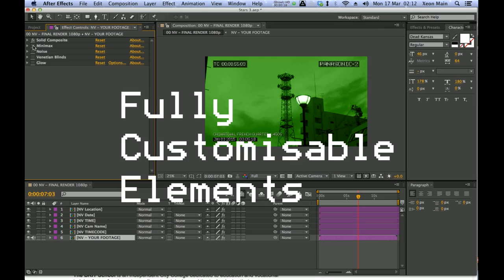Stars of CCTV - Videohive After Effects template (Create your own CCTV video look!)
Stars of CCTV - Videohive After Effects Movie Template. Create your own CCTV video look!

A simple, clean and easy-to-use after effects project, allowing you to create a CCTV surveillance / security video look. Simply put any footage behind it and you instantly have a lo-fi security cam look to your film.

The package features:

- 10 unique CCTV surveillance camera 'looks' such as 'Infra Red', and 'Corner Shop'
- Police Car Cam with flashing red/blue lights
- Change all elements -- video, images, colour and text
- Easily customisable -- in just 2 minutes !
- Super-quick render time
- Suitable for After Effects CS 5.0 and upwards

- 1920×1080p Full HD -- 25fps
- Old VHS Rewind/Forward (Bonus File)

Also included are some bonus sound effects (electronic camera zooms / VHS video rewind sound, police sirens).

WHAT IS VIDEOHIVE/AUDIOJUNGLE ?
Videohive (with sister Envato sites AudioJungle)  is a market place where you can buy stock footage and motion graphics, audio film stock music, sound fx, website templates and more for as little as $1.00 which saves you so much time just getting THAT particular shot you want, rather than going out and filming it or producing the graphics yourself

Do you wanna make cool Music Videos? Well, if you're a video producer, school film maker, director or just putting together visual images, or have an idea, concept or design, like this, check here and browse the wide selection of content which you can buy from as little as $1 upwards.:

Peace x